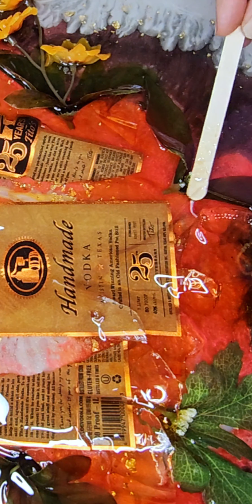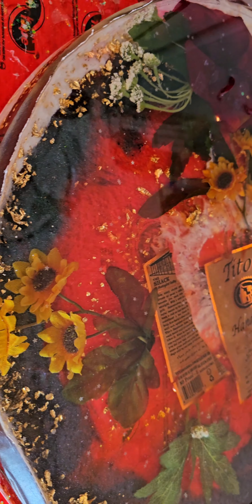Create a wedding keepsake resin tabletop!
I'm so happy to finally be able to upload this! This stuff was taken from my son's wedding reception. I created this Epoxy resin tabletop using ‎Promise Epoxy  , for the couple  for Christmas as their wedding keepsake. They will pick out which legs suite them best. The table glows beautifully lit glow stars from Radioactive Glitter when the lights go out for a stary night feel.Hope you enjoy this.